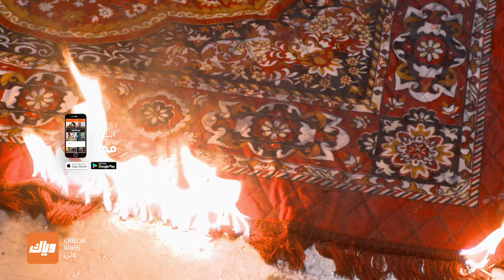مسلسل حب يتخطى الزمن 3 - حلقة 32 - أقوى مشهد2 | وياك